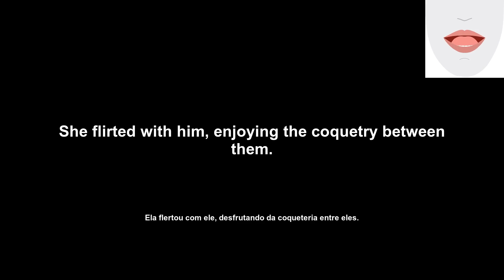coquetry (coqueteria) How to Pronounce and definitions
Welcome to English Daily Pills! Our channel helps you achieve your goals by providing engaging videos that showcase various English words and their definitions, pronunciations, and usage examples. Today's word is 'coquetry'. Lip and tongue movements are provided to help with pronunciation.

Bem-vindo ao English Daily Pills! Nosso canal ajuda você a alcançar seus objetivos fornecendo vídeos envolventes que apresentam várias palavras em inglês e seus significados, pronúncias e exemplos de uso. A palavra de hoje é 'coqueteria'. Movimentos de lábio e língua são fornecidos para ajudar com a pronúncia.

Transcription:
'en': coquetry
'pt': coqueteria
'en': Let's see the word definition.
'pt': Vamos ver a definição da palavra.
'en': flirting; playful behavior intended to attract someone of the opposite sex
'pt': flertar; comportamento brincalhão destinado a atrair alguém do sexo oposto
'en': Let's see an example of how the word is used.
'pt': Vamos ver um exemplo de como a palavra é usada.
'en': She flirted with him, enjoying the coquetry between them.
'pt': Ela flertou com ele, desfrutando da coqueteria entre eles.